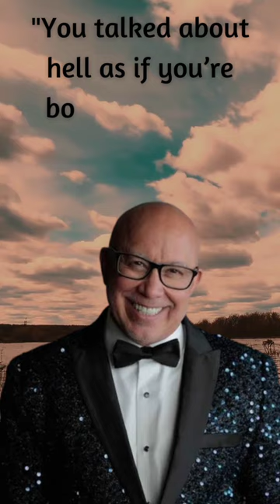what does Mark Gungor say about crezy human?superb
what does Mark Gungor say about crezy human?

Some special information about author:-

Mark Gungor is a pastor, motivational speaker, author, and musician. With thirty years of speaking all around the globe, Mark's latest endeavor is to help young couples unlock the secrets of a successful marriage. In is seminars, Mark teaches principles for marriage in a way that empowers couples without being "preachy." Born in New York, he now resides in Stevens Point, Wisconsin where he is the CEO of Laugh Your Way America and Pastor of a local church. Mark and his wife Debbie have been married for thirty-two years and have two grown children and two grandchildren.

words about hell
international inspirational